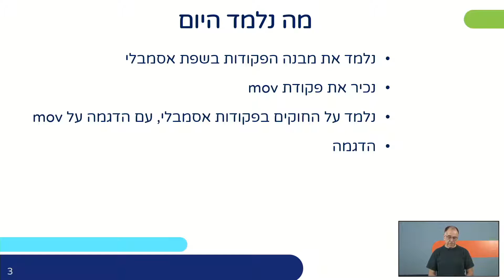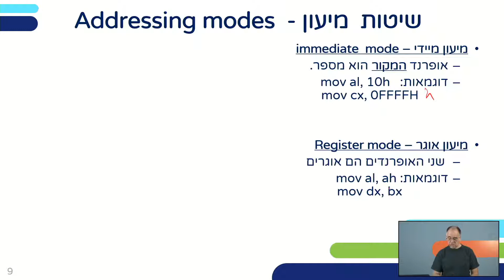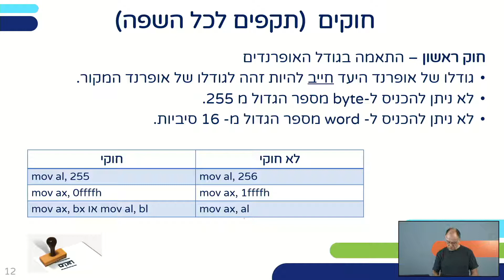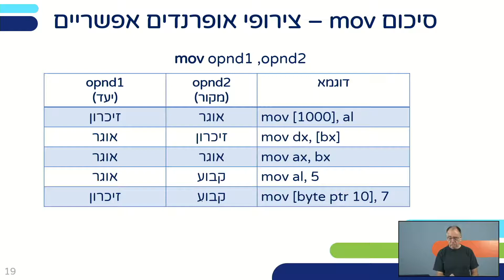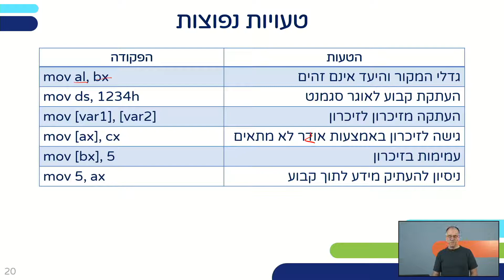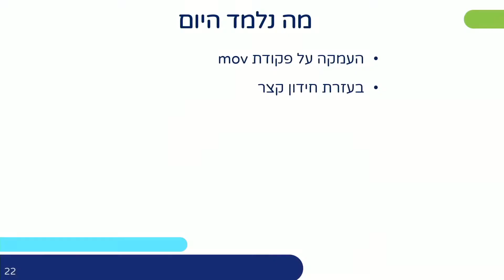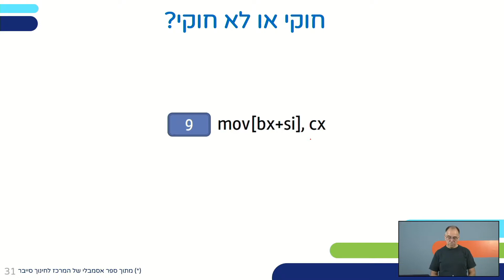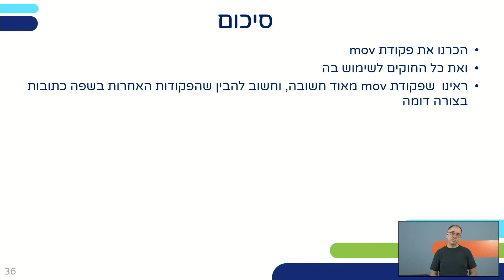אסמבלי - מבוא למבנה המחשב - שיעור 9 | הנדסת תוכנה וסייבר לכיתות י,יא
שם המורה: צביקה שטרקמן
למידע נוסף במרחב הפדגוגי:

*קוד השידור: 1_eyzair20*